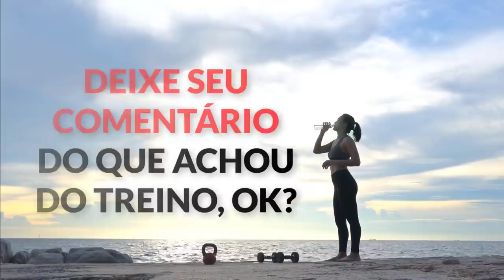8 EXERCÍCIOS SIMPLES PARA PERDER BARRIGA RÁPIDO [5 Min de Treino Em Casa]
8 EXERCÍCIOS SIMPLES PARA PERDER BARRIGA RÁPIDO [5 Min de Treino Em Casa] 8 melhores exercicios para perder barriga rapido! 5 min de treino para emagrecer perdendo barriga em casa. Um treino seca barriga que vai te fazer queimar gordura abdominal, afinar cintura e perder peso de vez! Adelgazar, belly fat loss. Esse é o treino com os melhores exercícios para emagrecer e perder peso rápido!

A Cinta Modeladora + Amada do Brasil ! Clique em 'COMPRAR AGORA' e peça já a sua!

✅ Extremamente confortável
✅ Efeito Sauna: Faz suar até 5X mais durante o exercício
✅ Não marca, nem incomoda!
✅ Não perde a elasticidade ao lavar

⭐⭐⭐⭐⭐ Mais de 678 clientes satisfeitas e com mais confiança em si mesmas.

TREINO RAPIDO PARA AUMENTAR O GLUTEOS EM CASA! Treino de Pernas e Gluteos Como Aumentar Gluteos!

TREINO PARA AUMENTAR 5CM DE GLUTEOS EM CASA. Como Aumentar GLUTEOS. Exercicios Para Gluteos e Pernas!

TREINO FÁCIL PARA PERDER BARRIGA E AUMENTAR O GLUTEOS EM CASA! Como Perder Barriga e Aumentar Gluteo!

2 EXERCÍCIOS PARA PERDER BARRIGA E AUMENTAR O GLUTEOS RÁPIDO. Como Perder Barriga e Aumentar Gluteos ➸

4 EXERCICIOS PARA TER PERNAS GROSSAS EM CASA! Como Ter Pernas Grossas e Aumentar o GLUTEOS Em Casa ➸

COMO AUMENTAR 5 CM DE GLUTEOS EM 4 MIN DE TREINO. 4 Exercícios Para Ganhar Gluteos e Perder Barriga!

AUMENTAR GLUTEOS E PERDER BARRIGA EM CASA👉4 Min de Exercícios Para Perder Barriga e Aumentar Gluteos ➸

Você que é fã do canal e que gostou deste vídeo, por favor COMPARTILHE no Facebook para que mais pessoas possam assistir a este vídeo ➸ 7CnhOxB7wdf87nn

Você viu 8 exercícios simples para perder barriga rápido [5 min de treino em casa]

Pesquisas Relacionadas: treino,em casa,perder barriga,exercicios,exercicios para perder barriga,como perder barriga,treino em casa,exercicios para perder barriga rapido,exercicio,exercicios para emagrecer,perder gordura abdominal,barriga chapada,queimar gordura,emagrecer,exercício para perder barriga,exercícios,perder peso,afinar cintura,treino para emagrecer,exercicios em casa,cintura fina,seca barriga,secar,7CnhOxB7wdf87nn,treino para perder barriga,adelgazar,belly fat loss